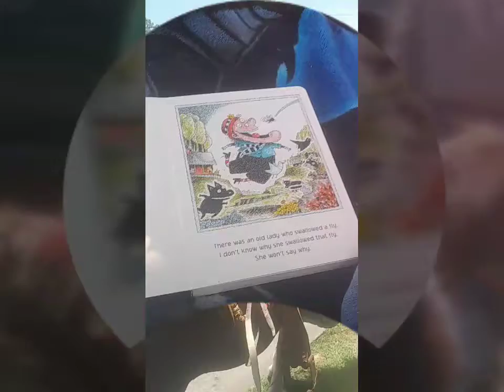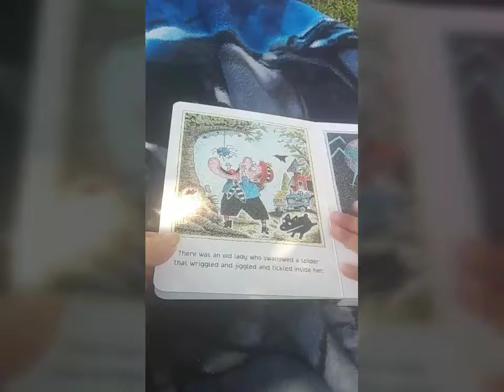A Day At The Park With My Lil Man Nate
Ted Watkins Park /06-28-19